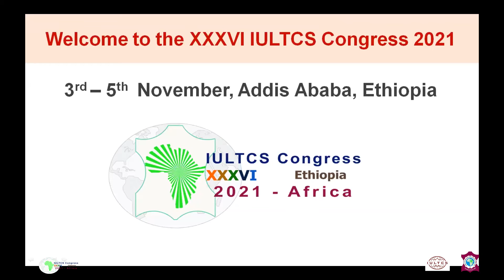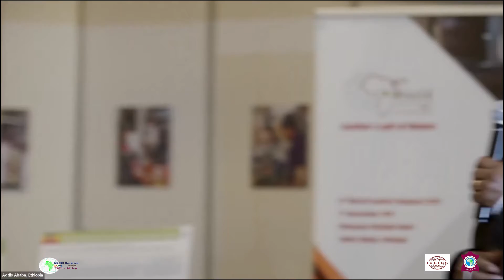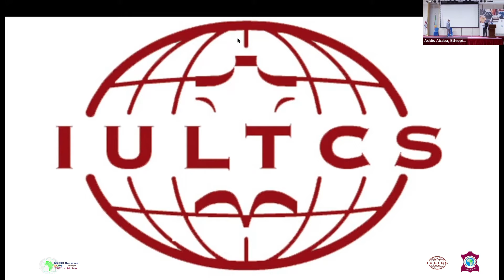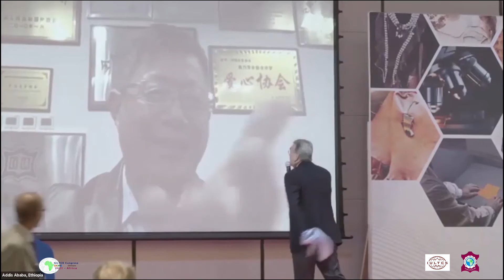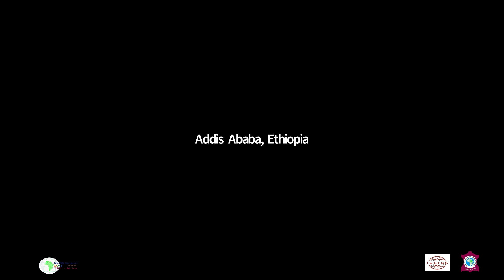XXXVI IULTCS Congress 2021 Day Three, Closing Session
November 5, 2021, Addis Ababa, Ethiopia